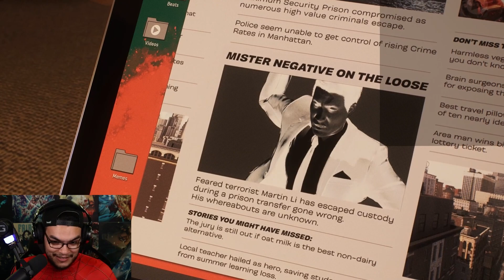R.I.P Scorpion! Kraven Is No Joke... Spider-Man 2 EP 2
In This stream I continue the Spider-Man 2 story, and oh boy was there an unexpected twist! Make sure you watch to the end to see what happens.